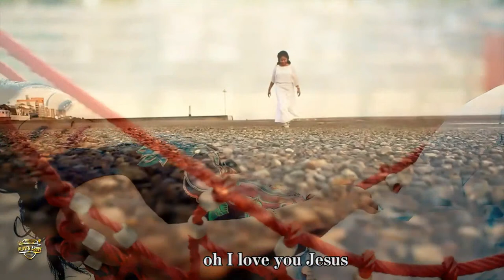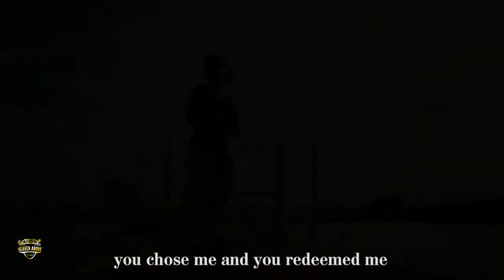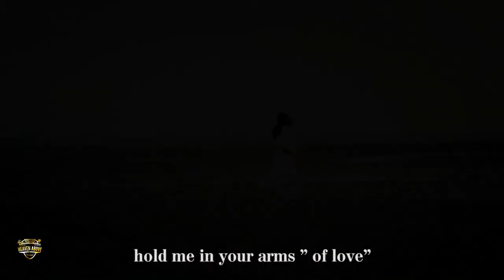SOLUTION NINI PONA MUSIQUE YA UK EMATA (VOL 2) + HYPOCRISIE KATI NA BISO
EMISSION FONGOLA
HOST: MAMAN PATY
GUEST: FRERE YOUYOU LOMBI